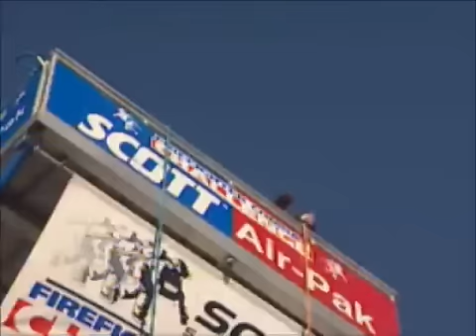WCXX Day 5 55 Walt White Sac Metro Fire vs 56 Andrew Garriock Oakville Team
55 Walt White Sac Metro Fire vs 56 Andrew Garriock Oakville Team